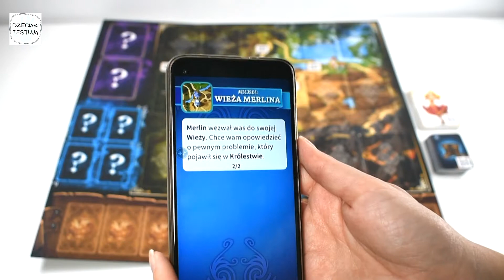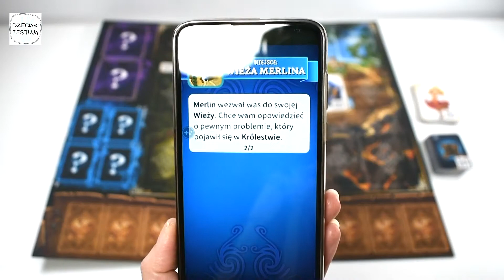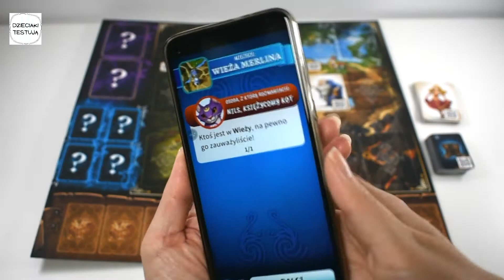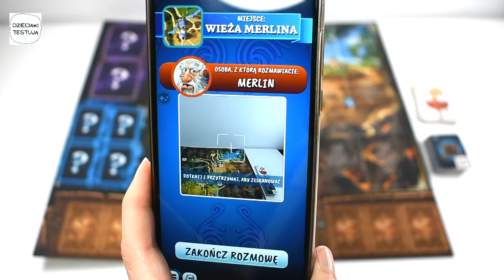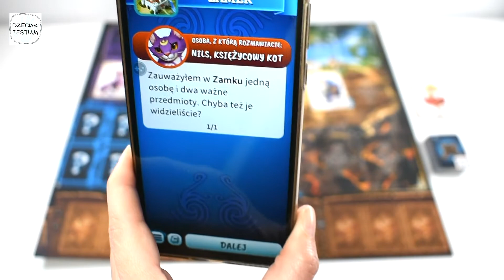KRONIKI PRZYGODY: WYPRAWA PO KSIĘŻYCOWE KAMIENIE. Recenzja gry